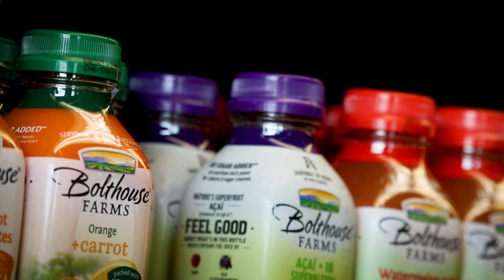PARTNER BEIM PILOTPROJEKT HOCHEFFIZIENTE LANDWIRTSCHAFT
Seit der Vorstellung des autonomen Fahrzeugkonzepts (ACV) hat Case IH diese Technologie weiterentwickelt und Automatisierung sowie Autonomie für die Landwirtschaft weiter perfektioniert. 2018 startet Case IH gemeinsam mit Bolthouse Farms ein Pilotprogramm mit dem autonomen Traktorkonzept. Ziel dieses Programms ist es, zu erkennen, wie diese neue autonome Technologie eingesetzt werden kann und wie die Anforderungen aus der Praxis erfüllt werden können.